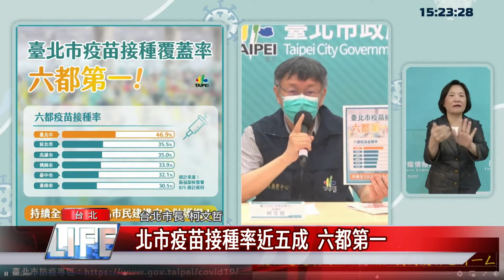北市疫情|北市疫苗接種率近五成 六都第一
面對國際疫情持續升溫，台北市長柯文哲表示，北市疫苗接種率已達46.9%，對原始病毒有相當保護力，只要把邊境管制做好、戴口罩、勤洗手、保持距離，對疫情還是有相當程度的控制。